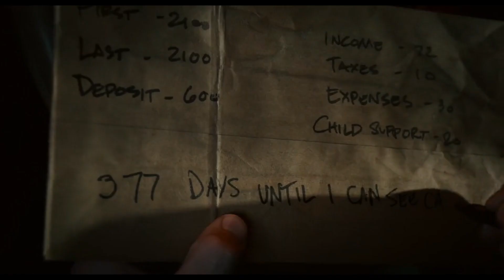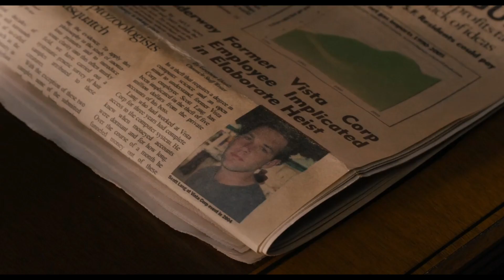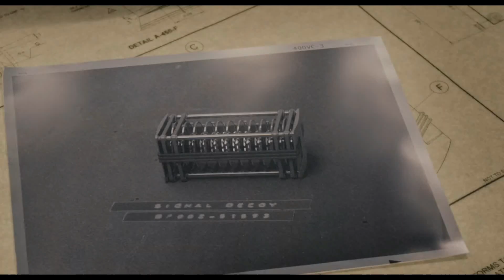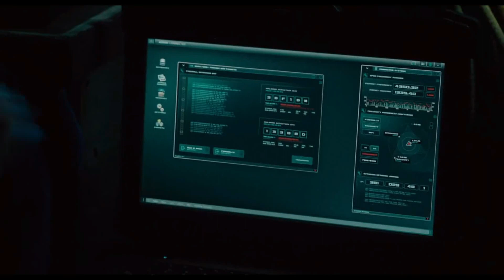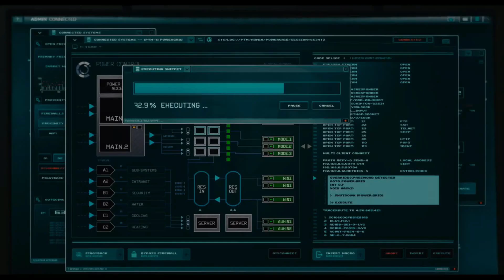Ant Man (2015) Explained in HINDI/URDU | Dr. Pym invented a particle that could shrink everything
STORYLINE :
Forced out of his own company by former protégé Darren Cross, Dr. Hank Pym (Michael Douglas) recruits the talents of Scott Lang (Paul Rudd), a master thief just released from prison. Lang becomes Ant-Man, trained by Pym and armed with a suit that allows him to shrink in size, possess superhuman strength and control an army of ants. The miniature hero must use his new skills to prevent Cross, also known as Yellowjacket, from perfecting the same technology and using it as a weapon for evil.

Thanks.